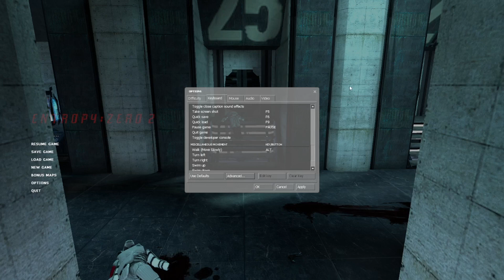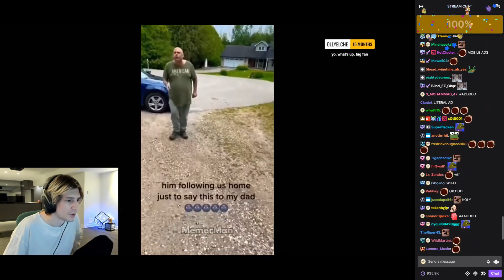Rating Mobile Game Ads To See if It Really Works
cool ads